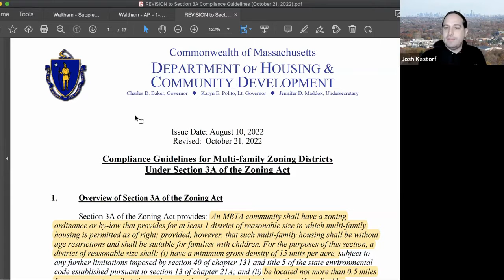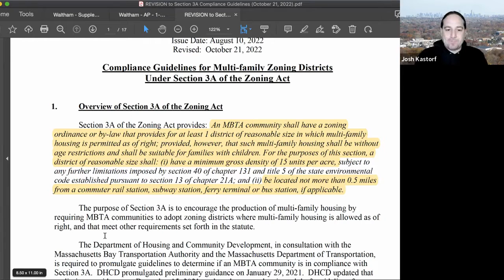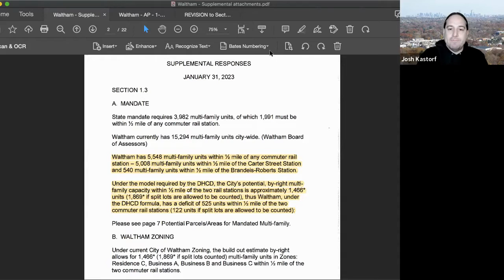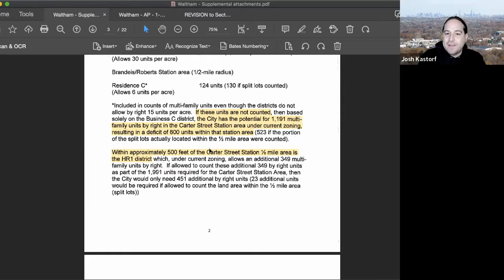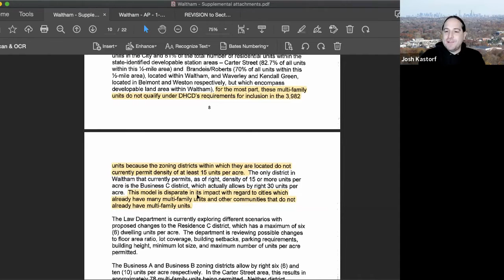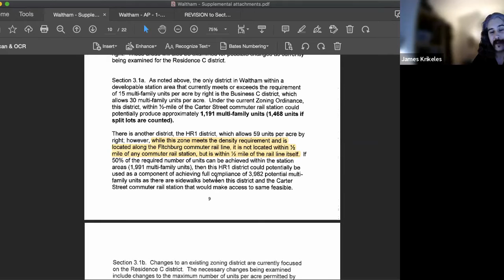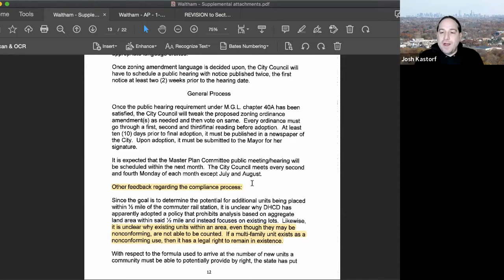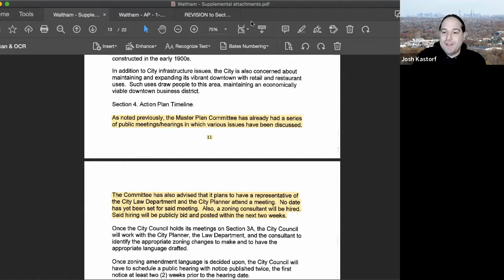Waltham's MBTA Communities Act Plan, Rat Ordinance, Ward 7 Community Meeting- Debrief Week Of 2/6/23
1:34 Ward 7 Community Meeting
3:06 Waltham MBTA Communities Act Plan
9:00 How many more units does Waltham need?
11:14 New City Projects
24:44 Master Plan Committee Resurgence
25:40 Rat Resolution
32:33 Farm Input Hearing Delayed Indefinitely
36:15 Defining Single Family Zoning
39:05 Using ARPA Funds for Non-union Staff